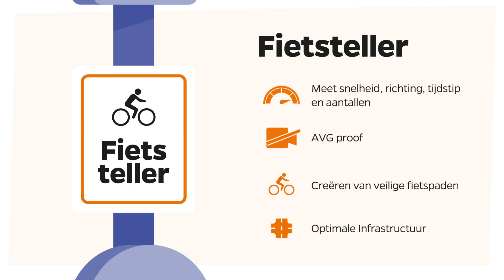Signum Fietsteller (Cycledata)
Te drukke fietspaden en gevaarlijke verkeerssituaties, als het aan Cycledata ligt is dat snel verleden tijd. De fiets is voor veel gemeenten de oplossing voor de groeiende problemen rondom gezondheid, milieu en klimaat. Met de Signum fietsteller wordt nauwkeurig in kaart gebracht hoeveel, hoe laat, hoe snel en in welke richting het verkeer zich op de fietspaden beweegt.